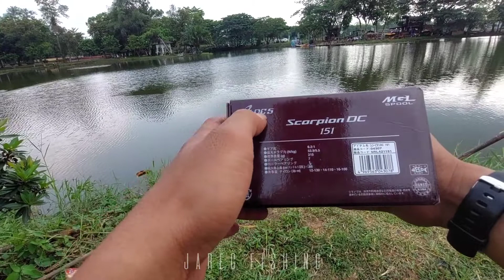Unboxing & Test Sound DC i-DC5, LongCast MGL Spool SCORPION DC 2021‼️Zwiinnnkkk...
Unboxing & Test Sound DC i-DC5, LongCast MGL Spool SCORPION DC‼️Zwiinnnkkk...